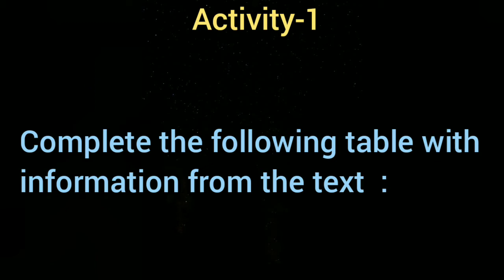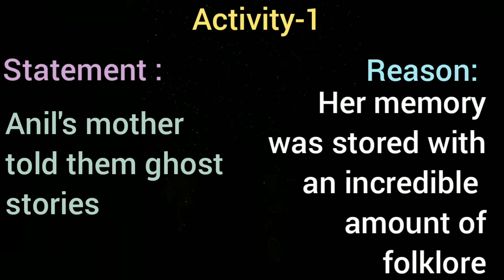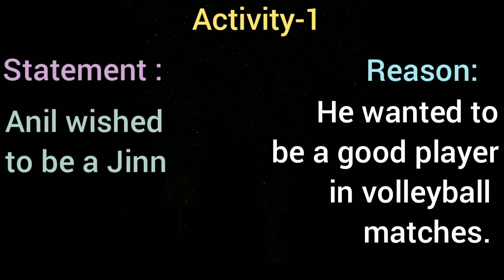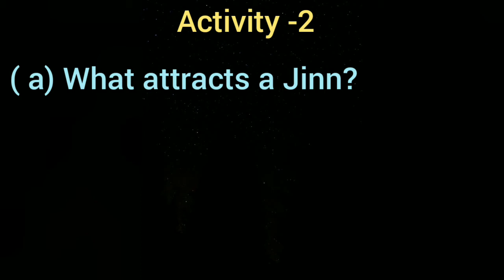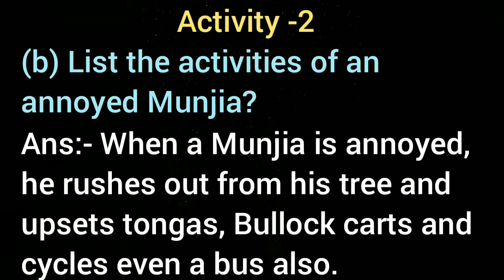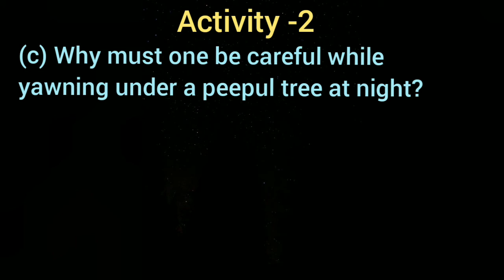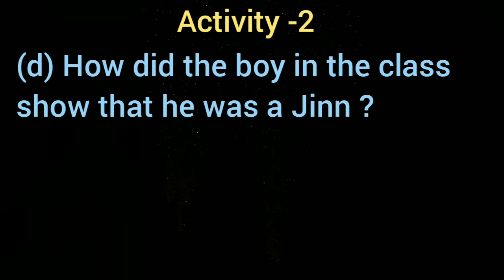Activity 1 and 2 of ' Ghost On The Veranda / Written by Ruskin Bond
Video link of Activity - 3, 4, 5 :-